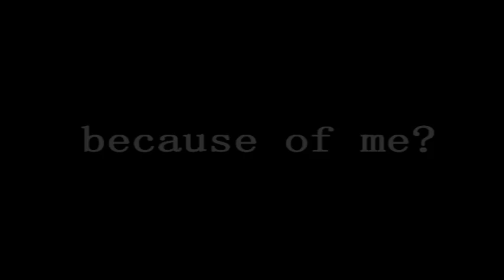07 ghost// fulfillment [amv] --ELS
song// flowers for a ghost
artist// thriving ivory
anime// 07 ghost
program// sony vegas pro 9

Mikage dies. Teito is left in a state of despair. But he tries to overcome it; tries to move on. In order to move on, he focused on the remnants of his memory. Who was he? Who was that person who always had such warm hands? As he pursued the truth of his memories, he discovered that his power, contained in the Eye of Mikhail, was the reason why Mikage and his "father" died. When he tried to get rid of the power, it backfired and destroyed everything around it. Left in darkness, he remembered both men who gave up their lives for him, and decided that he wouldn't give up. And he didn't.

"As I embark on my new life, the old one shall always be right behind me. And I shall welcome it with open hands. Mikage, Father, thank you."